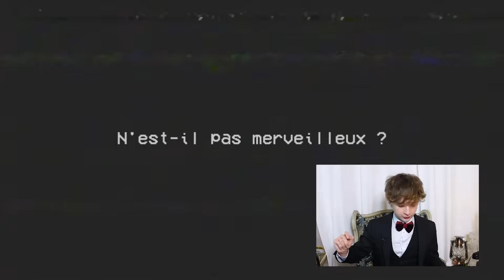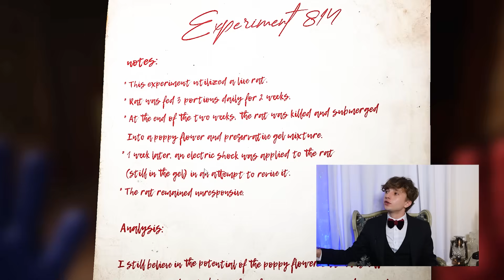POURCHASSÉ PAR DE VILES ENTITÉS !! (poppy playtime - partie 2)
Mes salutations distinguées camarades, et bienvenue dans la deuxième partie de ma découverte de Poppy Playtime, ce jeu absolument effrayant !

Moult salutations distinguées :)

Votre cher Monsieur Pof